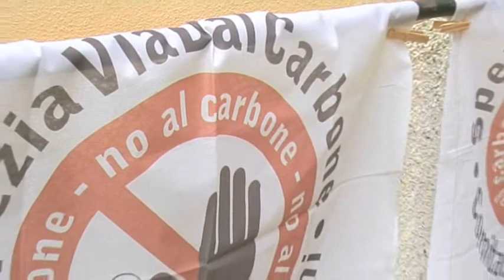Rione Borgo e SVDC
In questo breve video un ringraziamento al Rione Borgo di Vezzano Ligure che nell'ambito della Festa dell'Uva 2014 ha esposto le bandiere del Comitato SpeziaViaDalCarbone e materiale divulgativo sul comitato e sulla mobilitazione del 21.9.14 a difesa del clima.